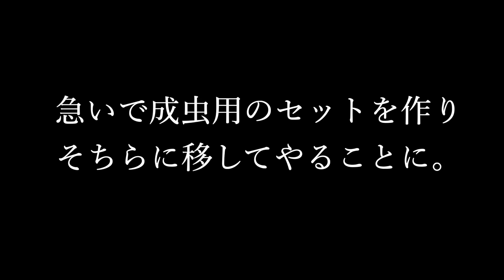【クワカブ】カブトムシ羽化 〜赤いBODYがかっこいい！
部屋の片隅で蠢く黒い何か・・・

6月に入り、カブトムシたちが羽化したようです。
取り急ぎ、表面に這い出ていた奴らを別ケースに移し
残りを掘り起こしてみた動画です。

親が赤いカブトだったので、子供たちも真っ赤なBODYで
かっこいいです！